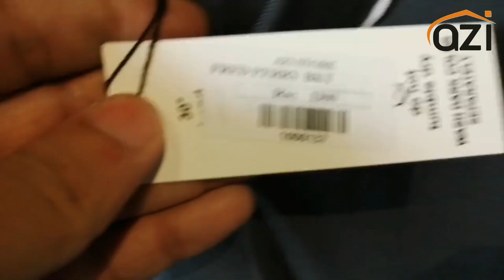FRED PERRY UNBOXING HAUL AND TRY ON! | men's fashion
👉Note : Please Select your article and send back on whatsapp number
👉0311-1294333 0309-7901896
     Azistore.
     azistore.pk
     azistore.pk

Today's video is a FRED PERRY unboxing haul with a try on of what I purchased from Fred Perry in the Fred Perry sale! A Fred Perry sale try on haul! Fred Perry is one of my favourite brands, so I picked up a few things from Fred Perry in the Fred Perry sale for myself as well as gift!